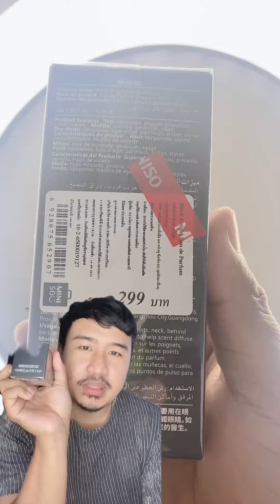รีวิว น้ำห้อม ผู้ชาย 2023 ที่ไม่มีในออนไลน์ มีขายแค่ ใน shop mimiso เท่านั้น 😍😵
มีขายแค่ที่ shop หน้าร้านเท่านั้นตอนนี้ ใครรอออนไลน์ มีเมื่อไรจะเอามาลงให้ครับ หรือใครอยากลองความหอม

ฝากพี่หมีซื้อได้ บวกอีก 200 ร่วมส่งครับผม 🐻😇🙏